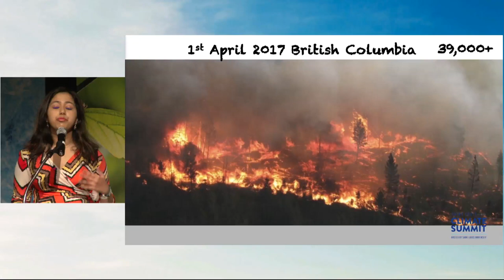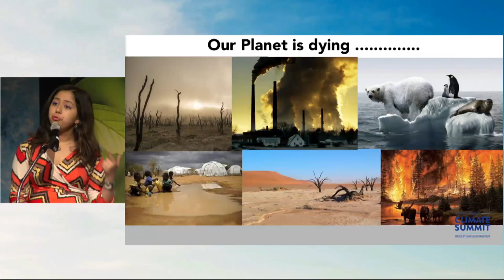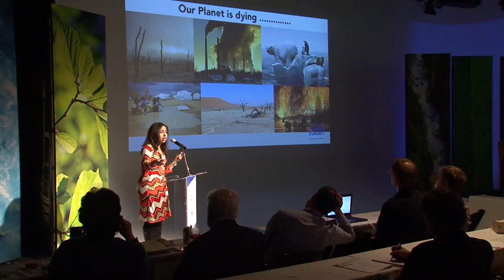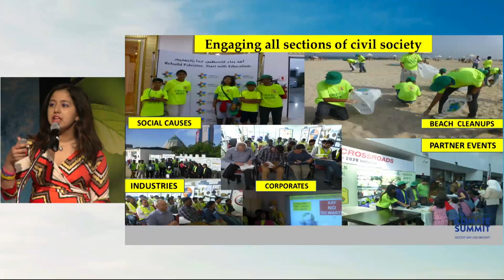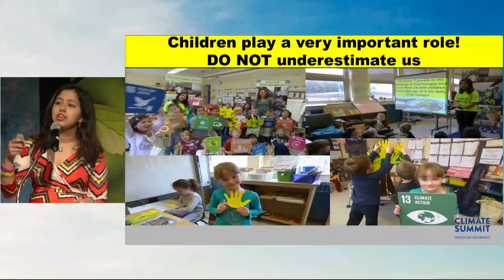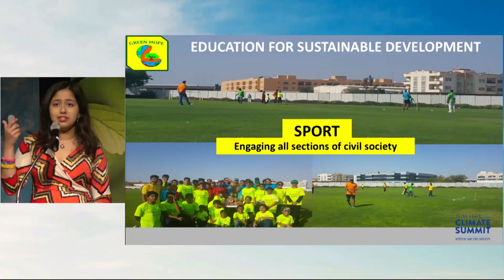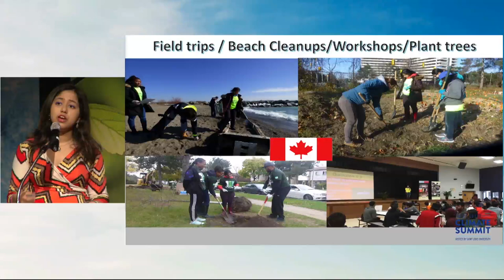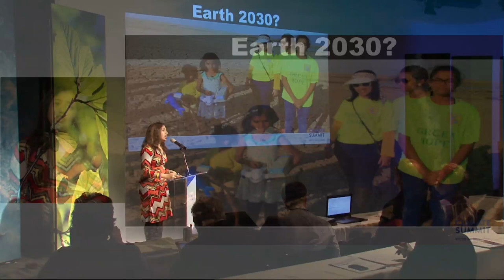Kehkashan Basu | Educating the Next Generation | Saint Louis Climate Summit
Kehkashan Basu was a featured speaker of the Saint Louis Climate Summit. She spoke at the Nine Network of Public Media on April 24, 2018.

Saint Louis University hosted the Saint Louis Climate Summit, April 22-24, 2018, as part of its bicentennial anniversary celebration and to honor Pope Francis’ call to unite leaders in defense of the health and well-being of the planet.

Winner of the 2016 International Children’s Peace Prize, 17-year-old Kehkashan Basu is the Founder/President of Green Hope Foundation, which engages and empowers thousands of youth, especially girls and those who are marginalized, such as refugees, across several countries from Canada, the Middle East and the Indian subcontinent. She is the former Global Coordinator for Children and Youth of United Nations Environment Programme (UNEP), the first minor to be elected into this position. She is also a U.N. Human Rights Champion, the Youth Ambassador of World Future Council, a Climate Reality Leader, and the Honorary Advisor for the NGO Committee on Sustainable Development–New York.